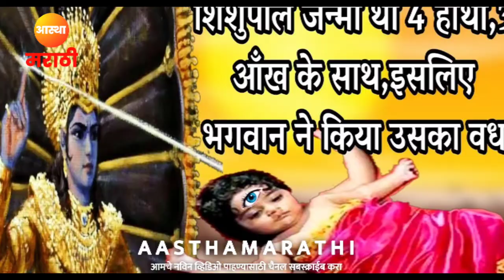श्रीकृष्णाने शिशुपालाचे शंभर आपराध का सहन केले ? | शिशुपाल कृष्णाचा कोण होता ?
.🙏🎀 💯!! आस्था मराठी !!💯🎀🙏.

नमस्कार मित्रांनो,
आपल्या 🅐🅐🅢🅣 🅗🅐 🅜🅐🅡🅐🅣 🅗🅘 YouTube चॅनेल वर आपले स्वागत आहे मित्रांनो आपल्याला या चैनलवर दररोज आध्यात्मिक ज्ञान व संत वांग्मयाचे व्हिडिओ पहायला मिळतील 🤷आणिते व्हिडिओ आवडल्यास नक्की व्हिडिओ
🅛🅘🅚🅔,🅒🅞🅜🅜🅔🅝🅣,🅢🅗🅐🅡🅔 करा आणि चैनल 🅢🅤🅑🅢🅒🅡🅘🅑🅔 करा व 🅑🅔🅛घंटीच बटन दाबायला विसरू नका.

चैनल चे मुख्य वैशिष्ट्य :-
१) राम कृष्ण हरी मित्रांनो या ( इंटरनेटच्या ) कलीयुगामध्ये बरेचसे वायरेस जगात पसरलेले आहेत.त्यांचा प्रभाव कमी करण्याकरीता म्हणून आम्ही आध्यात्मिक ज्ञान व संत वांग्मयरुपी वायरेस ( फुल व्हिडिओच्या माध्यमातून )त्यामध्ये सोडनार आहोत . जेणेकरून ते शब्द आपल्या कानावर पडले तर आपली आधोगती होनार नाही.

२) राम कृष्ण हरी मित्रांनो आम्ही आजच्या तरुण पिढीला प्रेरणा दायी आणि यौग्य मार्गदर्शनपर विचार या शाॅर्ट व्हिडिओच्या माध्यमातून आपल्या समोर मांडण्याचा प्रयत्न करत आहोत तरी आसेच मार्गदर्शनपर चांगले विचार ऐकण्यासाठी आम्हाला फाॅलो करा व व्हिडिओ आवडल्यास नक्की लाईक आणि शेअर करा आणि कमेंट मध्ये जरूर आपले सुध्दा विचार कळवा...!&₹?

Pradip babar photography

चैनल आवडल्यास आमच्या चैनल ला सबस्क्राईब करा आणि आम्हाला सहकार्य करा .
                    आपलाच भागवताचार्य
          श्री ह भ प बालाजी महाराज आष्टुरकर

    🎀🛕🛑🙏 !! धन्यवाद !! 🙏🛑🛕🎀